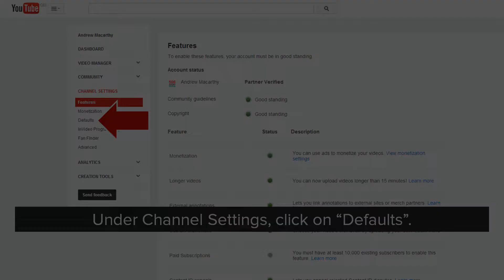How to Set YouTube Video Upload Default Settings 60 Second Social Media Strategy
Do you need someone to create and manage website and social media accounts?
Our name is Godigitalsg and our aim is to help small businesses make big impressions worldwide. We will create and manage your websites, social media accounts and blog.
Free information on SEO (Search Engine Optimization), SMM (Social Media Marketing) and Blog Content management